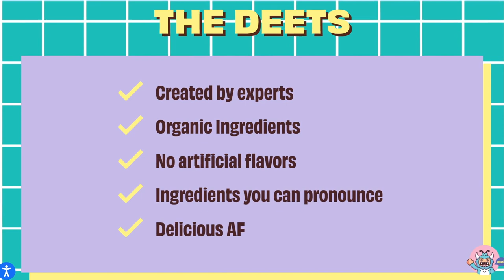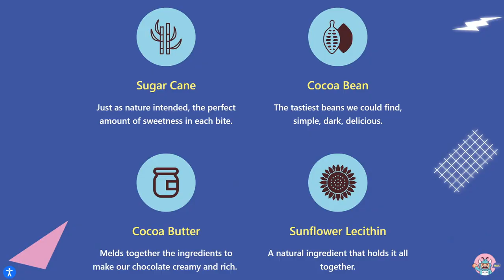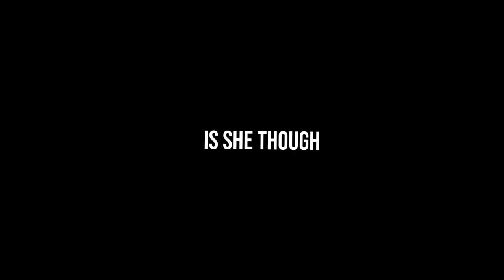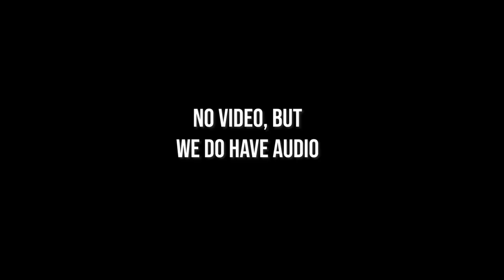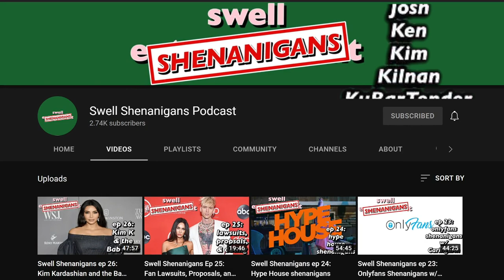trying the MrBeast candy bars so you don't have to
Once again, Mrbeast is getting into the food game. MrBeast launched MrBeast Bars in collaboration with Feastables, which also includes sweepstakes with up to 1Million dollars in prizes because of course he did. Here is me trying and reviewing all three of the flavors, chocolate, quinoa crunch, and almond.

Depop- @swell_stuff